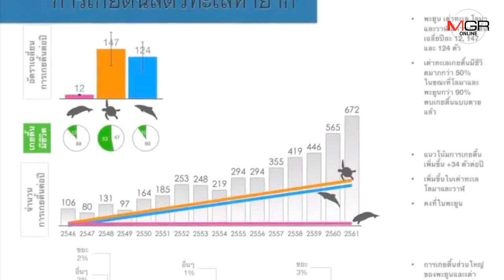เผย 90 % “พะยูน” เกยตื้นตาย เกิดจากกิจกรรมของมนุษย์ 4 เดือน 7 ตัว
01/08/2019 เผย 90 % “พะยูน” เกยตื้นตาย เกิดจากกิจกรรมของมนุษย์ 4 เดือน 7 ตัว
 ศูนย์ข่าวภูเก็ต - เผยสถิติ “พะยูน” ทะเลอันดามันเกยตื้นตาย 90 % เกิดจากกิจกรรมของมนุษย์ 4 เดือน 7 เดือน ไม่ใช่เรื่องปกติ เร่งหามาตรการป้องกันพะยูนที่เหลือประมาณ 200 ตัว